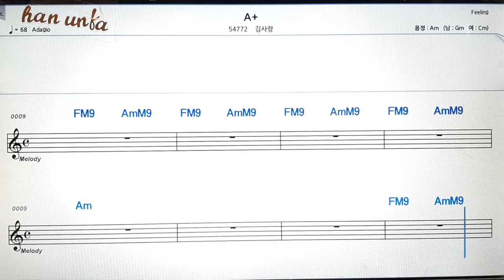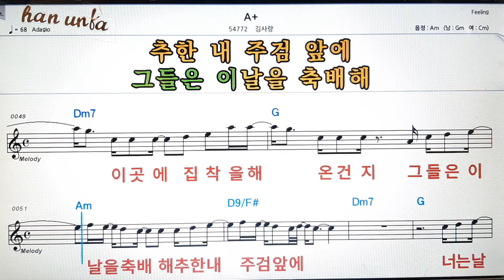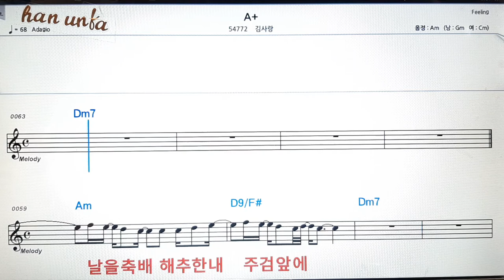A+/김사랑👍노+래 반주, 코드 악보,가라오케💋Karaoke*Sheet Music*Chord*MR